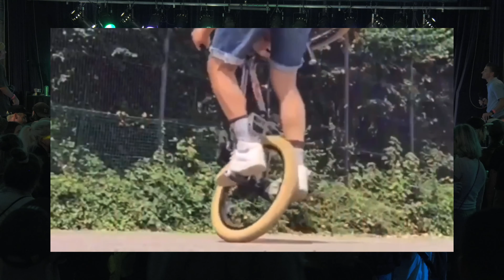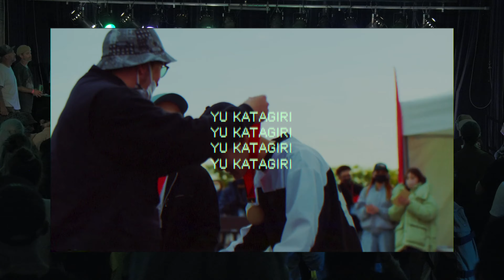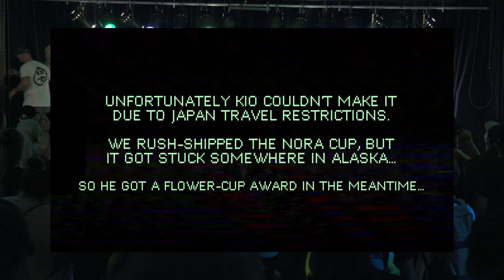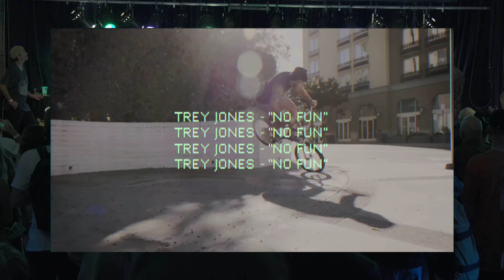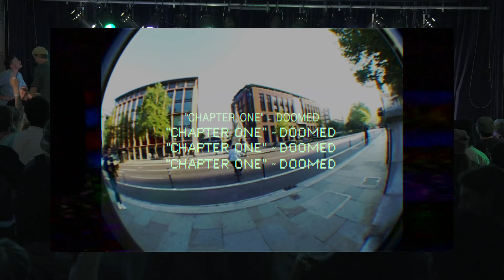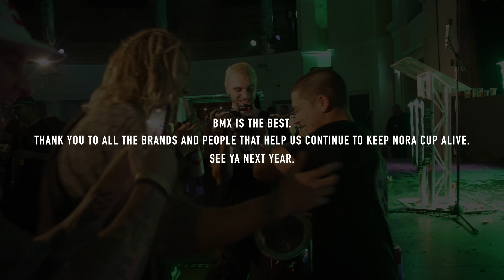NORA CUP 2022 - THE FULL SHOW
We skipped 2020 and 2021 was kind of a half-NORA at Swampfest, but the 2022 NORA Cup Awards was back in all its glory in Hastings, England, after the Battle Of Hastings finals. Here’s the un-filtered full show in all it’s hazy glory. Thank you again to our host, Chris Doyle, all the presenters (Christie Hughes, James White, Dean Hearne, Craig Campbell, Ian Morris, and Van Homan), and congrats to all the winners. See you next year.